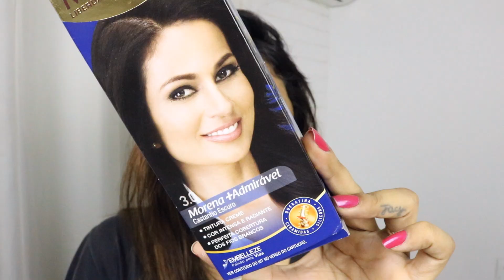AGORA SOU RAPUNZEL!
Depois que desentoquei aquele aplique sintético para o vídeo de reproduzindo fiquei com uma vontade de ter cabelão que mudei de visual!! haha

Cor atual do cabelo: Castanho escuro 3.0 Maxton

(Copie e cole na barra de URL do seu navegador)

Camêra: Canon T6i - lente 18-55mm